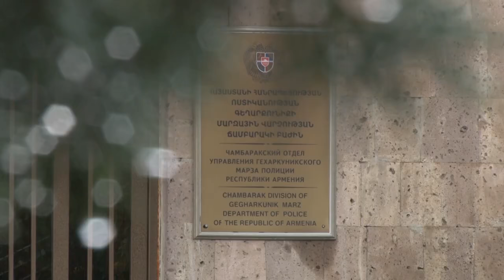Մեքենայի մեջ տղամարդու դի է հայտնաբերվել՝ հրազենային վնասվածքով․ Ճամբարակի ոստիկանների բացահայտումը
Ապրիլի 17-ի առավոտյան ոստիկանության ճամբարակի բաժին ահազանգ ստացվեց, որ Շորժա տանող ճանապարհին մեքենայի մեջ տղամարդու դի կա՝ հրազենային վնասվածքով։ Դեպքի առթիվ տարածքային քննչական բաժնում քրեական գործ հարուցվեց՝ սպանության հատկանիշներով։ Ճամբարակի քրեական հետախույզների` առանձնապես ծանր հանցագործությունը բացահայտելու միջոցառումներին միացան մարզային ոստիկանության գործընկերները։ Համատեղ աշխատանքի արդյունքում փաստական տվյալներ ձեռք բերվեցին սպանությունը կատարելու մեջ կասկածվող անձի ինքնության և դեպքի մի շարք հանգամանքների վերաբերյալ։ Նախնական տվյալներով՝ 36-ամյա տղամարդուն հրազենային վնասվածք էր պատճառել  Շողակաթ համայնքի բնակիչ, 32-ամյա մի տղամարդ, որը հայտնաբերվեց, բերման ենթարկվեց ու ներկայացվեց դեպքի նախաքննությունը վարող մարմնին։ Բերման ենթարկվածը ձերբակալվել է։ Հանցագործության գործիք հրացանը հայտնաբերվել է։ Նշանակվել են փորձաքննություններ։ Օպերատիվ-հետախուզական միջոցառումներն ու քննչական գործողությունները շարունակվում են։ Կատարվում է նախաքննություն։